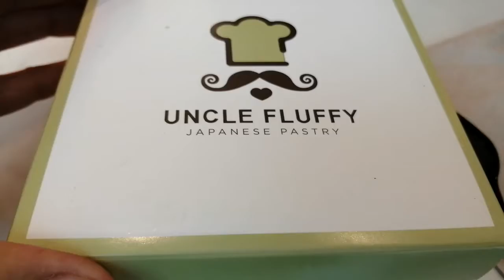Japanese Cheese Tart Favorite - Sobrang Sarap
Super yummy kahit masarap kakabitin kumain ganyan din ba kau?